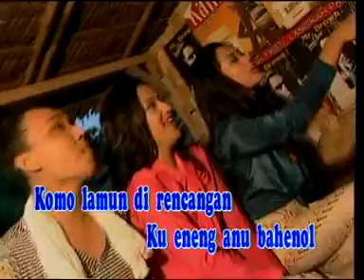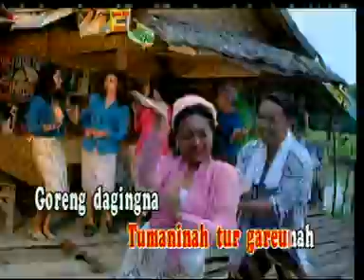warung pojok... neneng bahenol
sunda